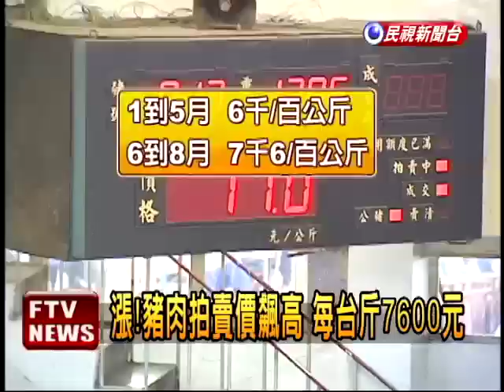缺貨!豬價新高 每台斤7600元－民視新聞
【民視即時新聞】中元節還沒到，肉品市場價格就已經開始上漲，因為天氣熱，豬隻長不大，全台豬隻大缺貨，原本每百公斤6千元的豬肉，現在飆到7千6，漲幅將近3成，不過零售市場沒有完全反應漲價幅度，因此肉販說，現在是賣一天賠一天，打算聯合起來週休二日。